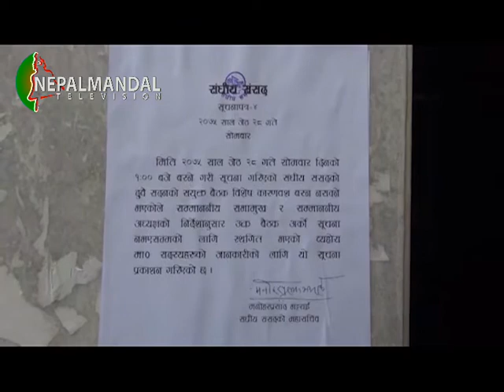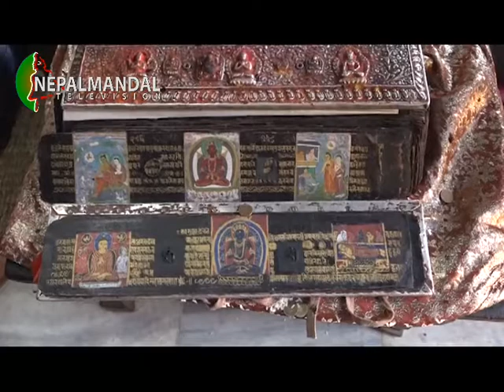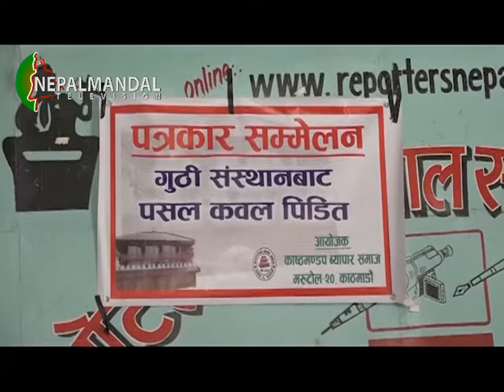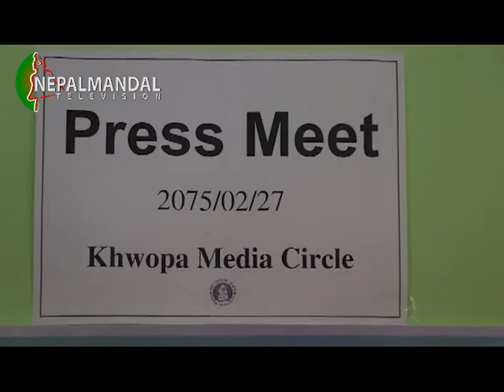NM News 2075 02 28